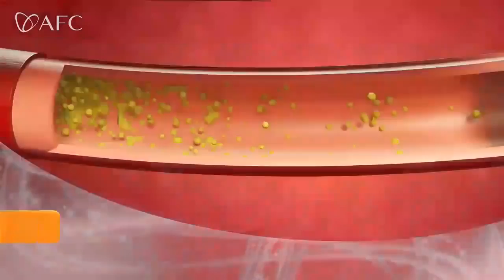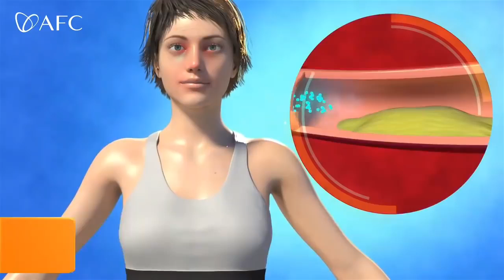Salmon Ovary Peptide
SOP100+ adalah suplemen oligopeptida salmon pertama di dunia yang diproduksi dengan menggunakan teknologi terkini dari Jepang, teknologi Degradasi Biologis Enzim, yang mana teknologi hidrolisis unik tersebut dipatenkan (Japanese Patent No. 3691497).

Menghasilkan konsentrat peptida nano size 600 dalton, sehingga mudah untuk diserap dan berfungsi maksimal dalam tubuh manusia.